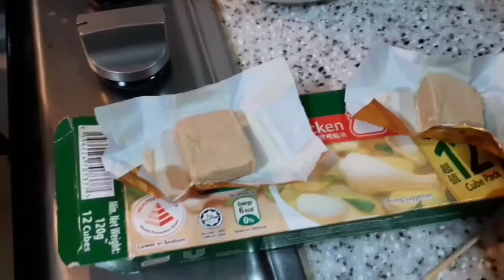ayam Hainanese Singapore dengan sambal nya lengkap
cara masak ayam ini
chek video di bawah ya gaes
gampang Dan mudah.
makanan ayam ini sering di jual di
restaurant Singapore, kopitiam,foodRepublic
kedai kedai orang China, dan muslim kantin